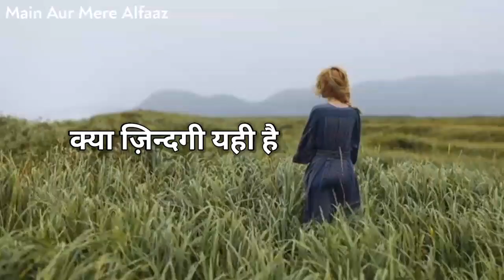कोई अपना नही है| Sad Shayari Status| Emotional shayari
sad status
maut status
mot status
marne wale status
marne wala status
marne ka status
rone wala status
breakup status
mar jane wala status
mout status
mot sad status
maut shayari status
maut shayari
maut wale status
marne ke status
mar jau status
maut status for whatsapp
status sad
maut ka status
mot ke status
mot ka status
maut wala status
mout sad status
death status
mot status whatsapp
maut ka intezar status
maut sad status
status
मौत status
status video
shayari status
sad status for whatsapp
marne wali shayari
marna status
sad maut status
mar jane wale status